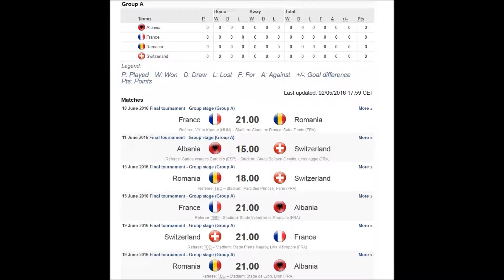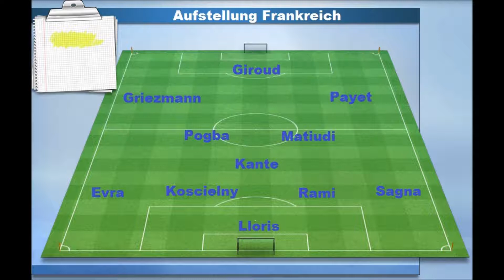EM QUICKIE SPIELTAG 1 FRANKREICH : RUMÄNIEN